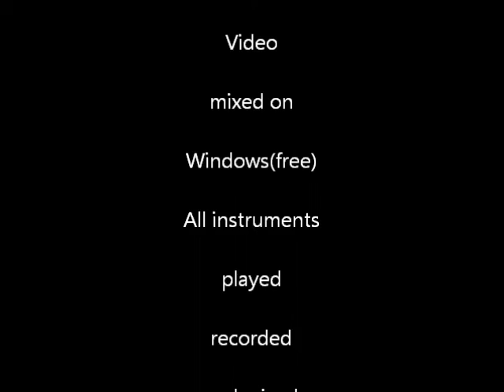Greg Marsh - Tonight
A Seether Song covered by Greg Marsh.
Crank it up in the highest quality you can for the full effect.